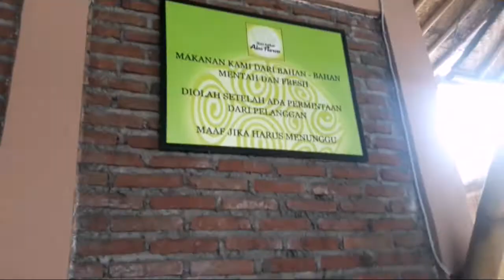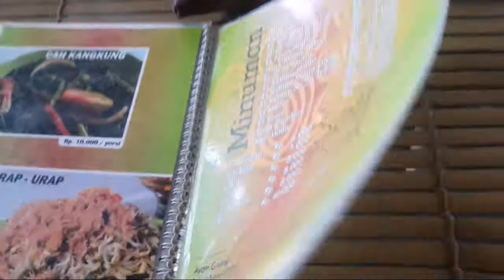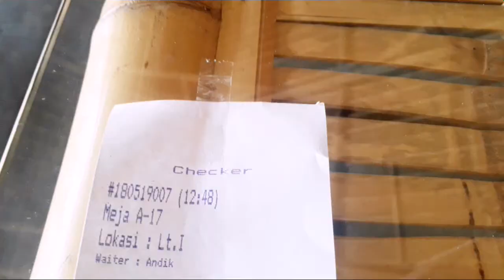Warung Lincak Ikan Bakar Alas Purwo- Kerobokan, Bali 18.05.2019